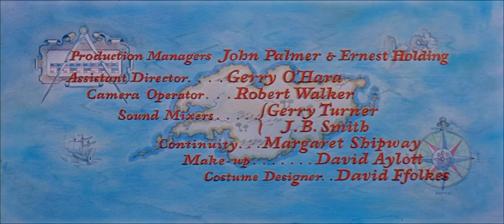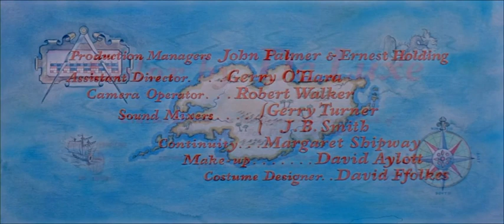Island in the Sun (1957)